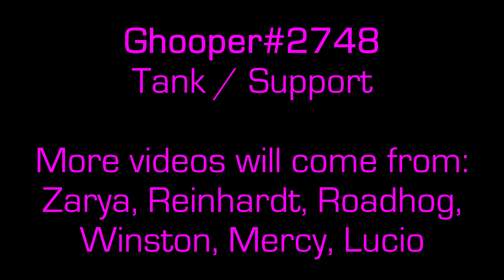Ghooper | Overwatch Adventures #1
Track: Wu-Tang Clan | Back In The Game (Phoniks Remix)

First video of me playing overwatch. Wanted to show you guys what I am playing at the moment. I am trying to get better and I will keep recording for my upcoming fragvideo which will be way bigger!

I am a noob at editing videos, if you would like to help me out - please send me a personal message thru battlenet Ghooper#2748.